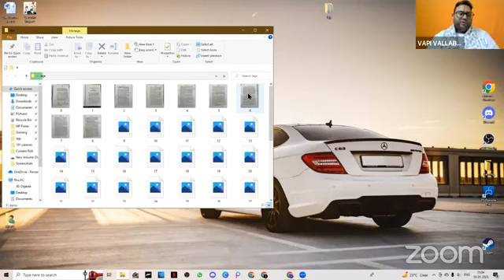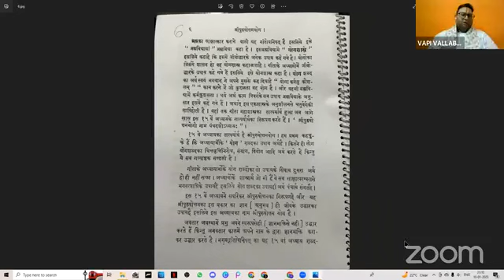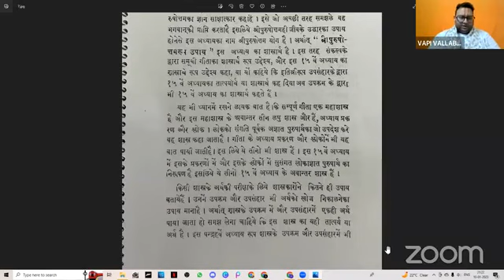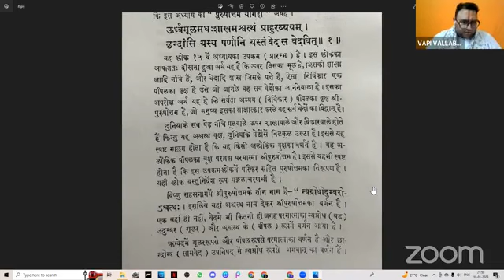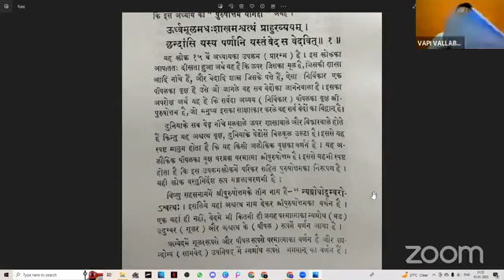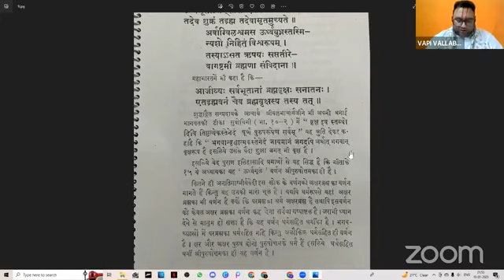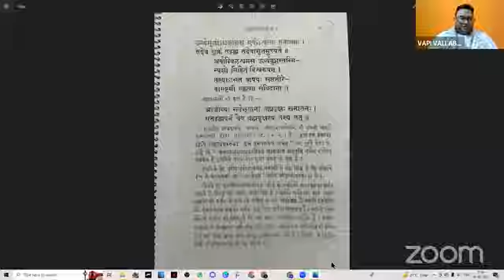Purshottamyog Day 7 || By Shri Govindraiji || Zoom JE JE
Shri Govindraiji is looking to connect with you as a volunteer. To be a part of BhaktiSetu Haveli kindly

LECTURER IN THE VIDEO / AUDIO IS THE FOURTEENTH (14TH) DIRECT DESCENDANT IN SUCCESSION OF JAGADGURU MAHAPRABHU SHREEMAD VALLABHACHARYAJI.